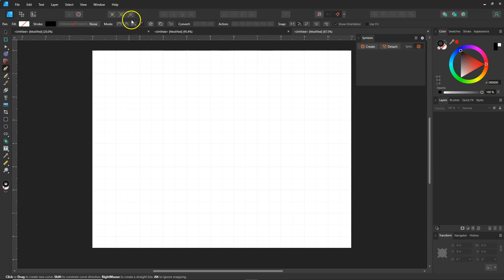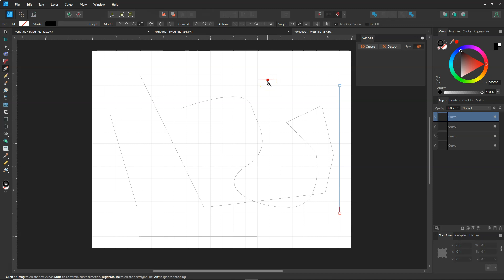Line Mode Pen Tool Fix Segment Not Working Affinity Designer v2 Node Problem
I ran into the problem of not being able to make a single line without continuing the segment with the Pen Tool even while in Line Mode.  It may just be a glitch or because of my older computer or because it is the newer Affinity Designer version two .  But I got it working as expected again so I thought I'd make a video covering this in case anyone else runs into this problem.  (How to make a line that doesn't continue.)